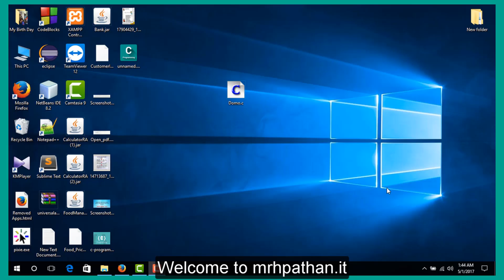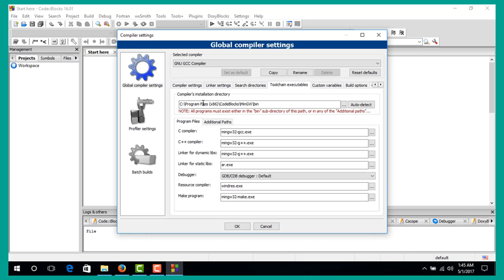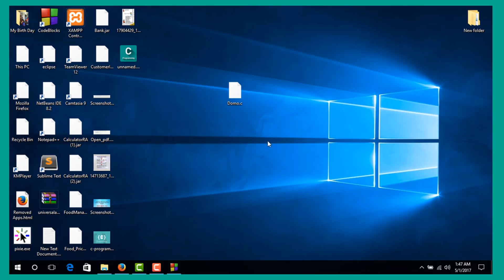CodeBlocks Environment Error || How to solve CodeBlocks Environment Error in Bangla